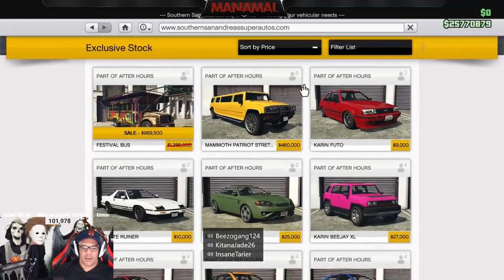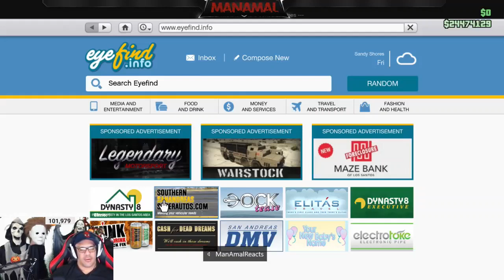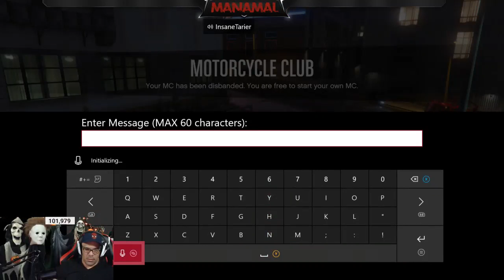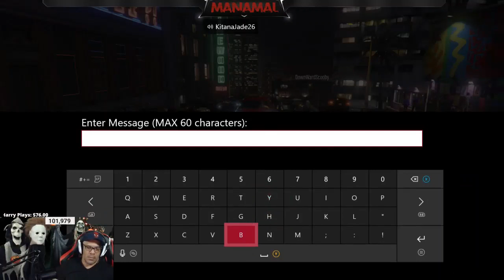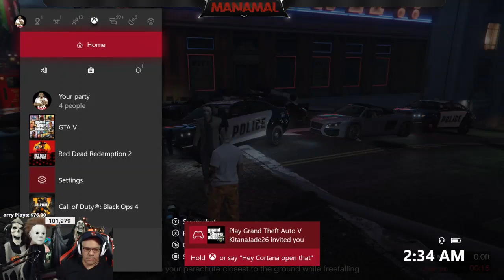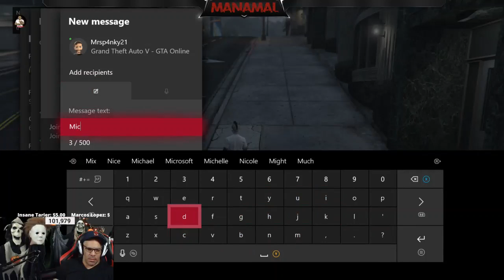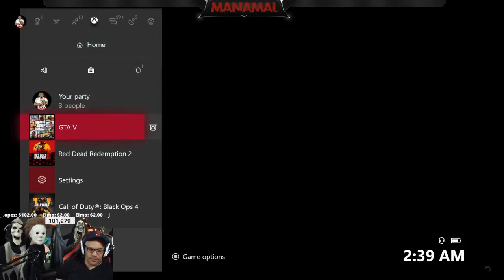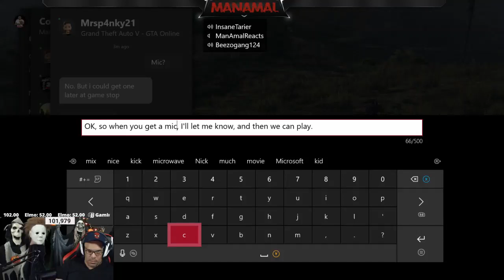GTA 5: IT WAS THE NIGHT BEFORE HALLOWEEN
Music Intro:
Instrumental Remake - "Niggas in Paris" by JayZ & Kanye

Gaming PC Specs:
★ Intel Core i7-6700K SkyLake 4.0 GHz LGA 1151 Boxed Processor
★ ASUS Z170-Deluxe LGA 1151 ATX Intel Motherboard
★ ASUS ROG-STRIX-GTX1080TI-O11G-GAMING GeForce 11GB OC Edition VR Ready 5K HD Gaming Overclocked Graphics Card
★ Corsair Gaming K70 RGB Mechanical Keyboard, Backlit RGB LED, Cherry MX Red

►Graphic/Visual Mods: M.V.G.A.